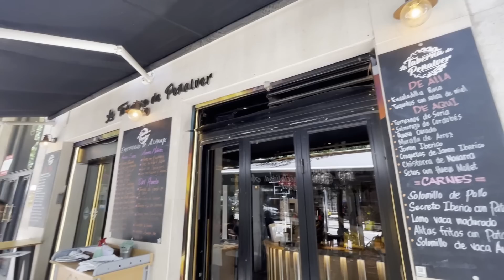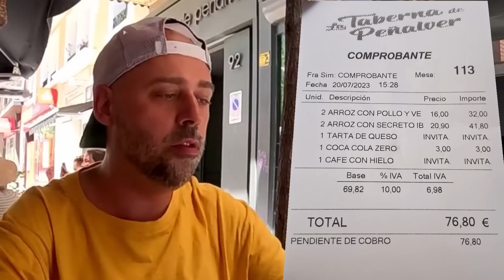¡¿MEJOR QUE LA PAELLA VALENCIANA?! 🥘 Probando El Mejor Arroz Alicantino De Madrid 🥘